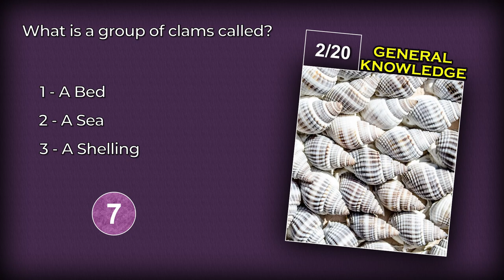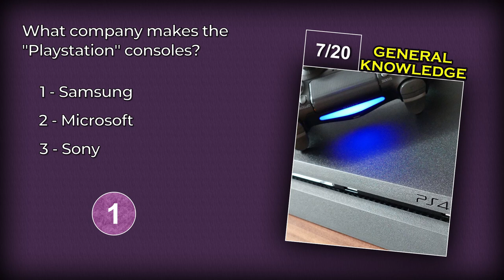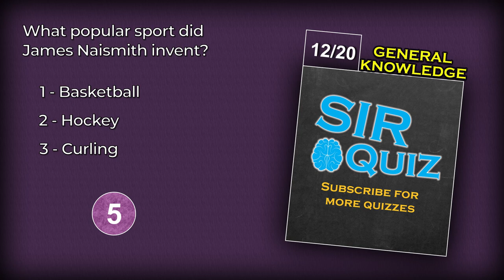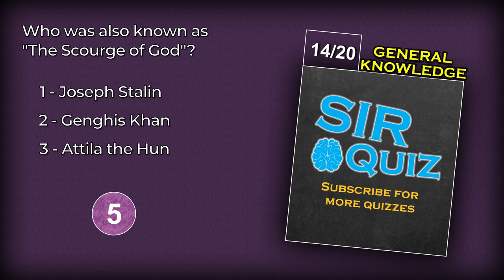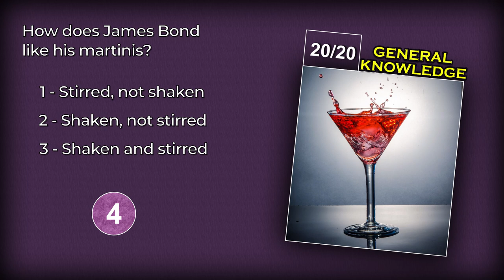Can You Answer All Questions? - General Knowledge Quiz 29 - 20 Trivia Questions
Can you beat this general knowledge quiz? This quiz features all sorts of trivia facts from various topics ranging from relatively easy to very difficult. This video functions as an online pub quiz you can play with friends. How many questions and answers can you get right?

Test your general knowledge now! All knowledge and small little facts deserve the spotlight once in a while. This quiz is made for entertainment and education purposes. It offers multiple-choice trivia questions to test your general knowledge trivia, just like a pub quiz.

SirQuiz makes all types of quizzes and trivia. Liked this one? I aim to upload at least twice a week. General Knowledge quizzes are my number 1 priority!

All images, pictures, drawings are either self-owned or taken from sites as Pixabay.